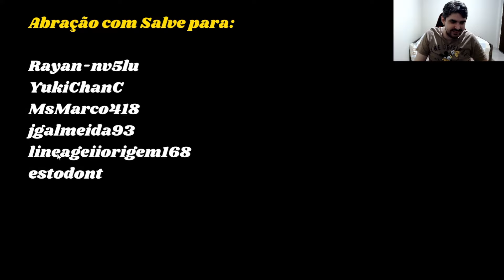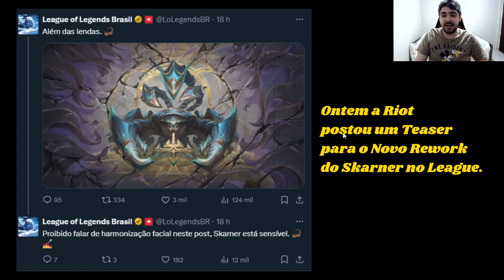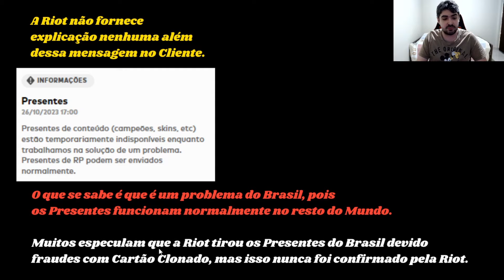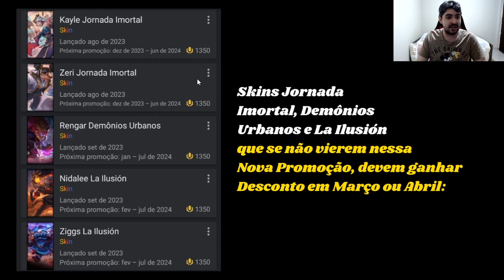ATUALIZAÇÃO! Presentes + Boa Nova Promoção de Skins no League of Legends!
Veja todas as Skins da Nova Promoção Semanal do Lol, Data em que os Presentes podem voltar para o Lol, Novo Rework do Skarner e mais!